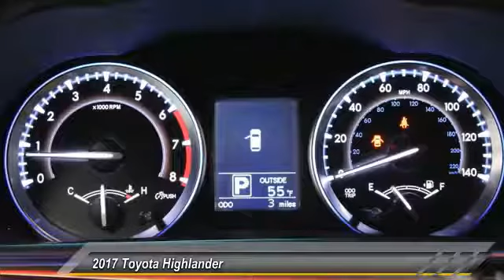2017 Toyota Highlander HS032712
2017 TOYOTA HIGHLANDER Gahanna, OH
Stock# HS032712

Toyota Direct
4248 Morse Rd

SEE LIVE HD VIDEO!!! Nicely equipped with BACK-UP CAMERA, LANE DEPARTURE WARNING, BLUETOOTH, MP3 Player, CHILD LOCKS, 3RD ROW SEAT, KEYLESS ENTRY, ALLOY WHEELS!. Comes with Toyota Safety Sense! Pre-Collision System with Pedestrian Detection, Lane Departure Alert with Steering Assist, Automatic High Beams, Dynamic Radar Cruise Control! See Store for Complete Details. Comes with Toyota Care NO COST SERVICE & ROADSIDE ASSISTANCE for 2 years or 25,000 Miles, whichever comes first, 24-hour roadside assistance is also included for 2 years, and unlimited miles! *ToyotaCare covers normal factory scheduled service for 2 years or 25,000 miles, whichever comes first. 24-hour roadside assistance is also included for 2 years and unlimited miles. See Store for details and exclusions. Valid only in the continental U.S. and Alaska. Prius, Prius Plug-in Hybrid, and Prius Prime comes with an extra year of roadside assistance, for a total of 3 years from date of purchase.